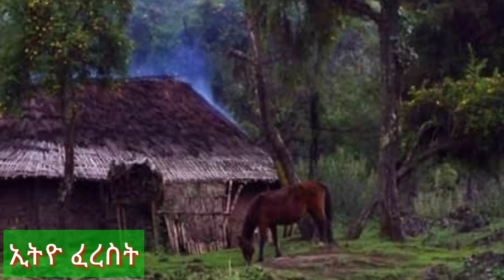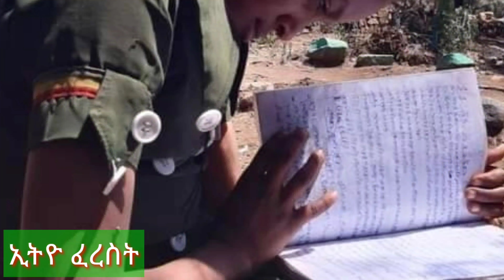Ethiopia: ቢያደምጡት ቢያደምጡት ማይጠገብ ምርጥ አዝማሪ ትዝታ በማሲንቆ Ethiopian new best traditional azmari masinko music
Welcome to Ethio First tube if you subscribe my channel  you get more benefits, My tube delivers latest information such as music, comedy, news and all entertainment headlines.  so subscribe now to get every latest news.

This youtube content  is subject to change at anytime without notice and may not necessarily be up-to-date or accurate at the time you view it